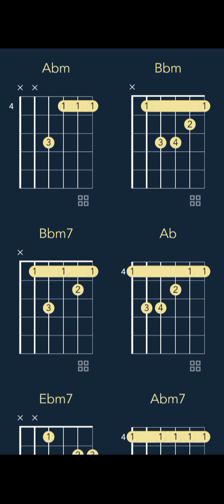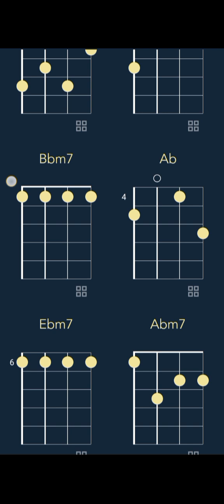Latto - Big Mama (CHORDS)